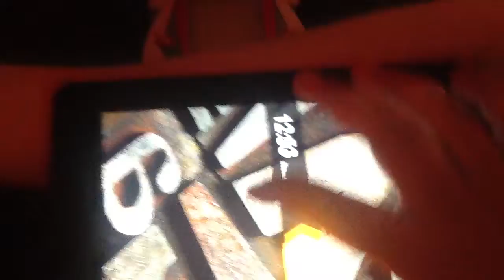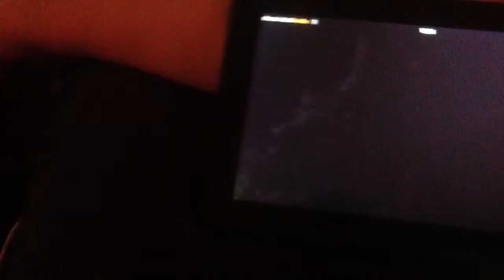Dragonvale puke get more coins and cold h